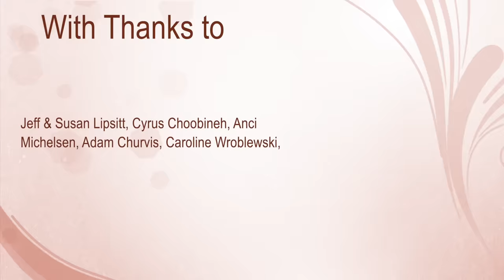Denmark is Expensive. Is it Worth it?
00:00 Intro
00:18 How Denmark is different from my other vacations
01:05 Contradictions of Denmark
01:56 Public Transit
02:43 Why we stayed in Ørestad
03:45 Restaurants in Copenhagen
05:50 Institutional Food
08:10 Peace and Quiet
08:40 Have a Blanket!
10:21 Møn Island (Countryside)
12:39 Why Denmark is not for everyone

Raw mackerel with green strawberries and green sauce (mussel juice, whey, spinach, dill).  Hake with hollandaise peas, and caviar.  Steak tartare.  Lamb with roasted cabbage and broccoli.  Yogurt ice-cream with raspberries.  It was all amazing (except for the slightly tough lamb).  The raspberries were the most fragrant I’ve ever had.  The mackerel combination was outstanding.  Peas and caviar were a great pairing.  All the vegetables were really stunning.

Fish and chips made with slightly smoked cod (great remoulade made with cauliflower, cabbage, and whole mustard seeds), squid “noodles” in chicken dashi (insanely tender and flavorful raw squid), raw mackerel with radishes and raspberries and raw kampachi were great.  Tuna with black garlic aioli (I didn’t get to taste the tuna, but aioli was amazing).  Tiny shrimp with green aioli.  Hispi cabbage (slightly grilled lettuce) with potatoes and trout roe -- caviar and salad is the best!

Good, but not amazing except for the main dish which made us lick our plates: veal brisket with BBQ sauce, celery root puree, and mushroom foam.

Gasoline Grill
It’s a chain, so if you ever need a burger, just look around :)
Good burgers -- very good brioche buns and flavorful, tender patties, but not as drippy and meaty as I would ideally like.  Excellent fries with vinegar salt powder.

Good sandwiches, particularly shrimp

Really excellent herring sandwich, but only ok others

The only terrible meal.  Bad textures (even the bread tasted as if it was gluten free).  Fried foods served cold.  Sometimes underseasoned.  Really tough steak.  Bad combinations of ingredients.  Two good fish dishes (langoustine with shellfish reduction and hake with kale).  Everything else was very poor.

Bakeries:
Juno
The line can be long, but it’s worth it.  The first time we came, they were out of plain croissants by 9:30, which turned out to be a blessing in disguise.  We tried their strawberry croissant muffin, poppy seed covered croissant filled with almond cream, cardamom brioche, and lemon cake.  All were amazing and not too sweet.  On the second day, we knew to email them the day ahead to place our croissant order.  The plain croissants are very good, but a tad burnt on the outside to my taste.

Very good basic croissants, but the cardamom kouign-amann is to die for

Pretty good, but not comparable to Juno and Hart.  They were right next to our hotel, so given the convenience it was a good place.

Good supermarket and wine: SuperBrugsen in Stege

Good bakery for bread and occasional produce item: Øbageren in Stege (good coffee and the best cheese sandwich)

Apple juice and occasional berries and figs: Tjørnemosegaard fæld selv juletræer & Møn honning

Produce from Copenhagen: Vibækgård in Stege

Fish truck comes to Stege center on Saturday mornings at 10am (sometimes farmers come too)

ND122 -- very nice restaurant on Møn Island (occasionally a tad too much salt even for me, so not for salt sensitive people)

Fri Bike Shop in Stege -- very affordable bikes, no need to reserve